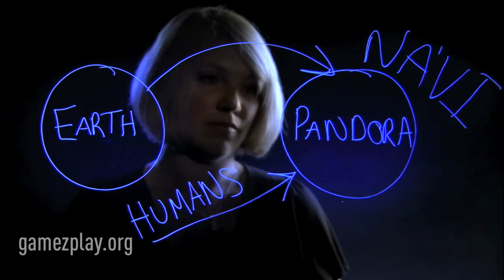James Cameron's AVATAR Official HD video game developers diary trailer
- A developer diary for the video game based upon James Cameron's upcoming sci-fi movie epic.